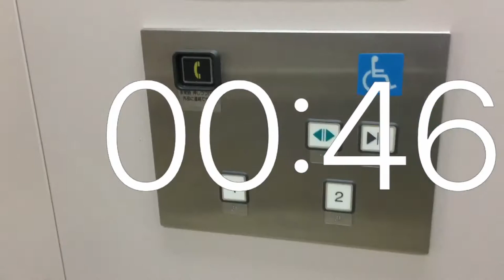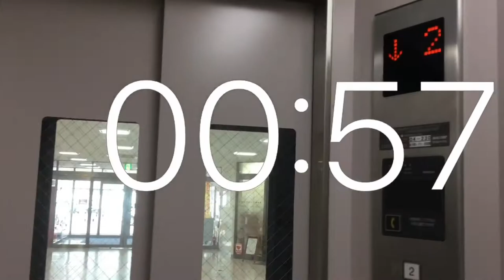Timer 1 minute movie .Elevator .Super Arcs Sapporo North 24 store .1F-2F from Japan